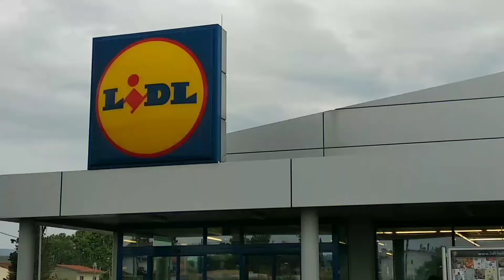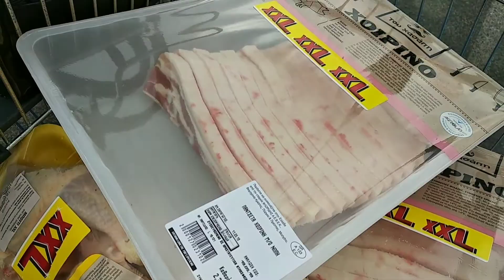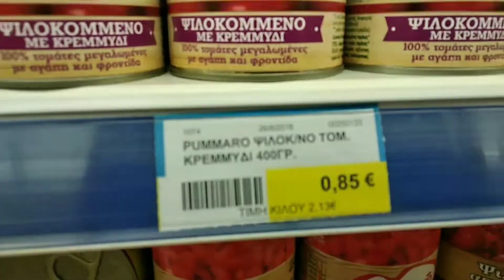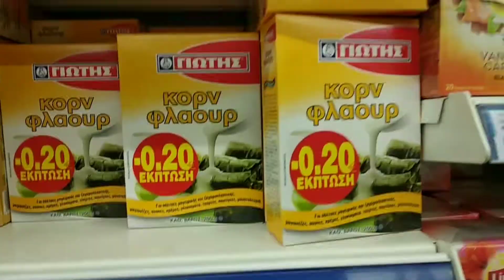May 13 2019 Shopping for the store and us the frugal way. Got lots of things for less.